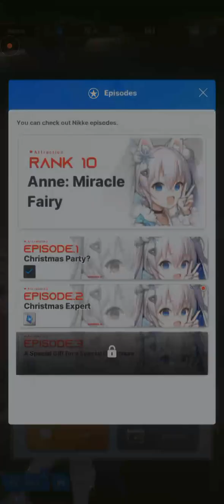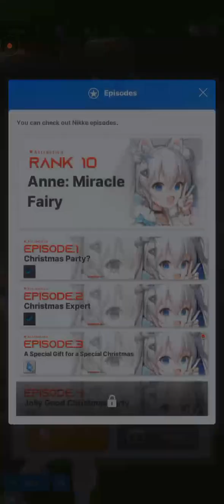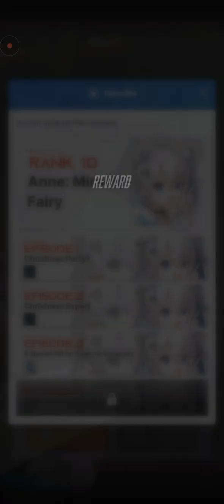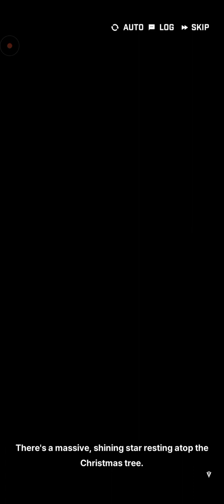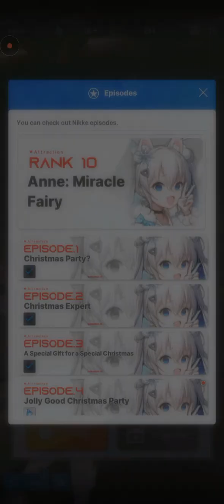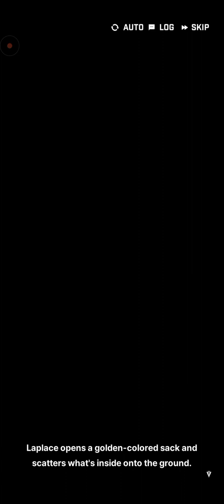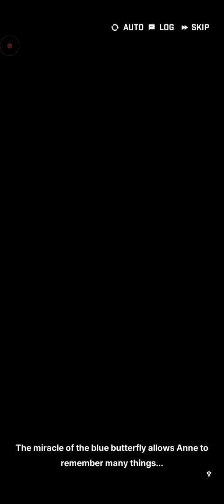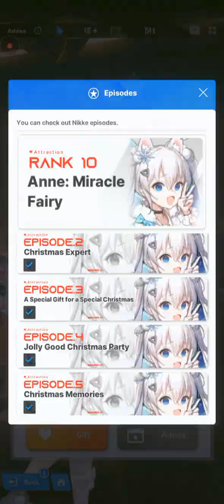Nikke: Full Bond Story (Anne: Miracle Fairy SSR)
Great Xmas with Miracle Fairy Anne Full Bond Story!

Also loving my lobby, from cute to sexy.

Love Emma's costume because I hear sleigh bells in two different tones when she moves around. The percussionist me is thinking she must've awesome skills to get those bell sounds so controlled. During combat, Emma will comment on how short her clothes are and it's inconvenient, haha.

Maxwell's costume has a wolf mask and it's really cute with the mask on the chibi character as she walks around. It's also in combats and it looks cool.